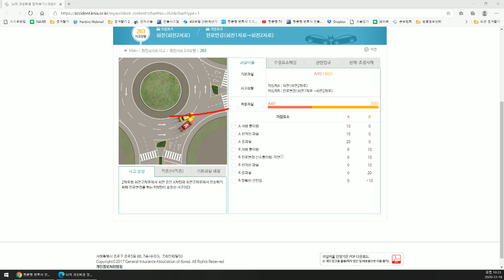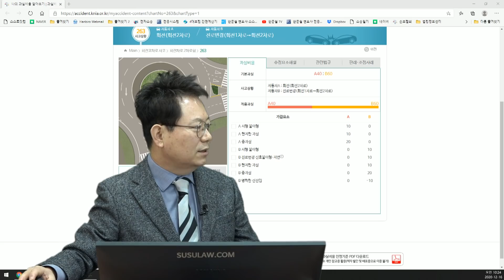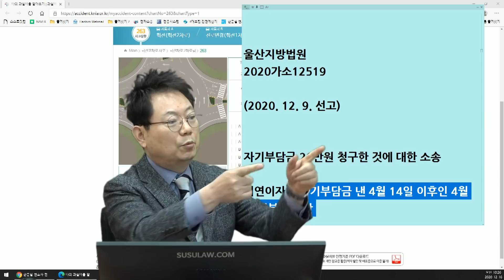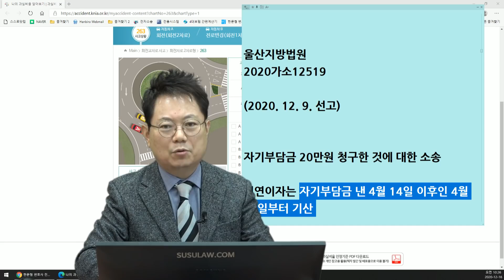8964회. 회전 교차로 사고 소송 결과 나왔습니다. 앞으로 비슷한 사고는 이 판결을 보여주세요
(b6414, u4800, f1341, 울산 공업탑 로타리 회전교차로 사고 소송결과!!

울산 회전교차로에서 돌고 있는데, 왼쪽 차로에서 치고 나오면서 사고.

[생방송] 20.04.05.일.밤/[생방송] 20.04.05.일.오후 / 4800

보험사 100:0 주장하다가, (동일 보험사)
보험사의 파란책에서 6:4 라고 나온 것 보여주며 6:4 주장.

같은 보험사라,
자차로 처리하고 내가 직접 소송

소송 결과 승소!

 "변호사님이 답변해주신 영상까지 상대방에게 보냈으나 상대 차주는 8:2까지는 인정하나 판사가 100:0이라고 할 때까지는 일방과실에 대해서 절대 인정 못한답니다.

그래서 상대방쪽에서는 분심위를 가자고 했으나  소장접수 후 상대방측 답변을 기다리는 중입니다."

1341 유튜브 4800회 소송 결과가 나왔습니다!

3월에 난 사고가 코로나의 영향으로 재판이 미뤄지고..해서 드디어  재판이 끝났습니다!

변론기일에 판사님께서 블랙박스 영상과 변호사님 동영상을 보려고 했는데  증거물인 영상을 잃어버렸다는 황당한 말 때문에 걱정을 많이 했었는데 다행히도 변론이 종결된 그날 저녁에 USB를 찾았다며 연락을 받았고 12월 9일에 승소 했습니다^^

첫 소송에 같은 보험사라 걱정도 많았지만 우리 담당자님이 신경도 많이 써주시고 재판날에도 법원에 같이 가겠다며 오셨더라구요.

변호사님을 비롯해 많은 분들의 도움 덕에 좋은 결과가 나온 것 같습니다.
추운데 건강 조심하세요~^^ "

울산지방법원
2020가소12519

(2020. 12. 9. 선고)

자기부담금 20만원 청구한 것에 대한 소송

지연이자는 자기부담금 낸 4월 14일 이후인 4월 15일부터 기산

소송비용은 피고가 부담

너무나 당연한 판결!